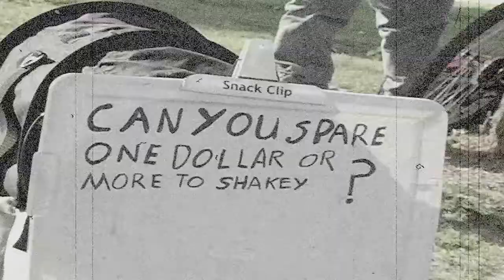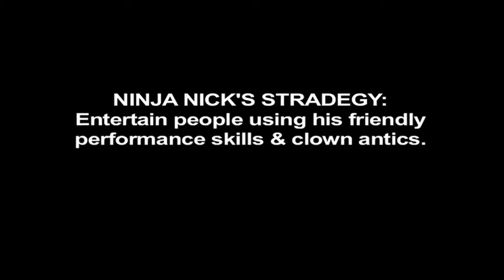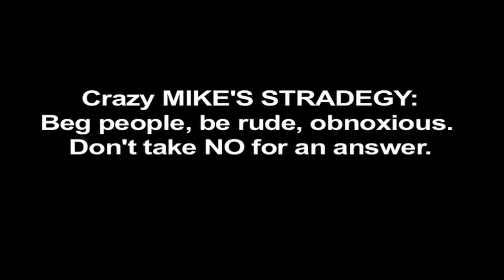The Homeless Experiment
Crazy Mike & Ninja Nick find out first hand what it's like being homeless. Wonder who makes more money?

The Mike & Nick Show